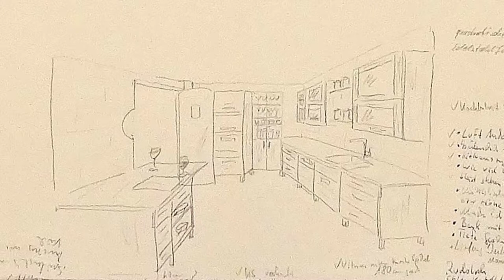Wie Küchen aus Ideen und Bleistiftstrichen entstehen